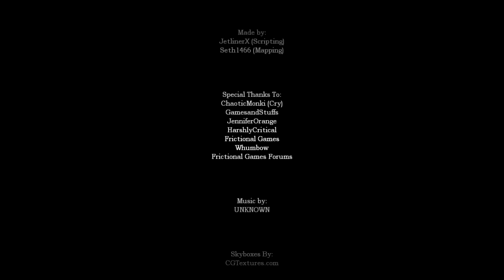Cry Plays: Amnesia Custom Story: The Attic [Ch2] [P2]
Damn, mayor. You crazy. Actually it is probably just dad - maybe my dad is the mayor? Woooooah.

My dad is faaaaaamuzzzssss~

Also mom's voice is foxy, which is totally cool and not creepy as hell since I am me, her son, saying that. Keep being fresh momma-bear.